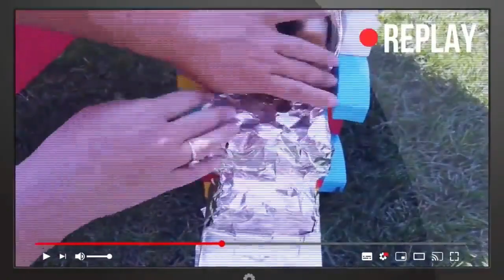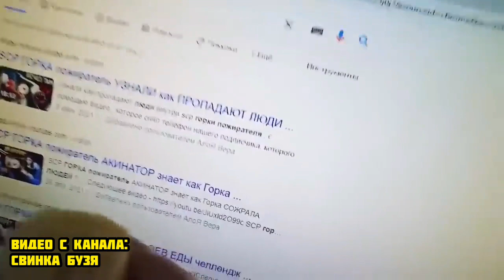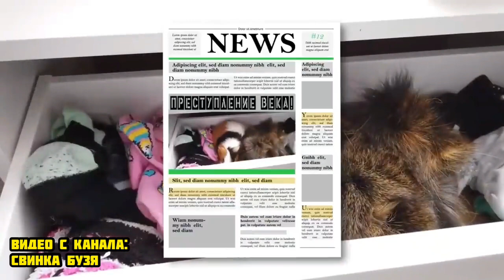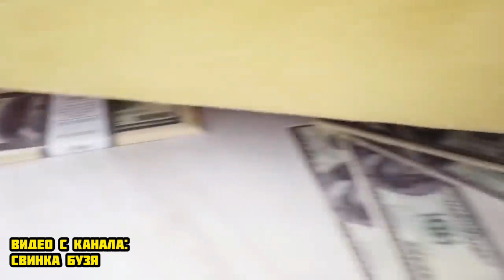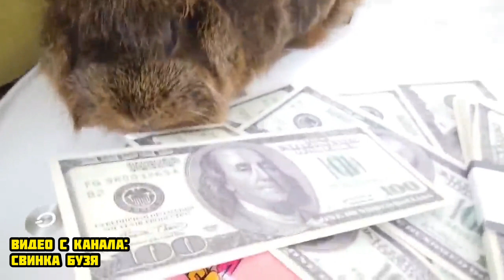ПОЛ ЭТО ЛАВА С МОРСКИМИ СВИНКАМИ ЧЕЛЛЕНДЖ ! **Вера в Шоке** Морская Свинка Бузя и Кузя Вера Челлендж